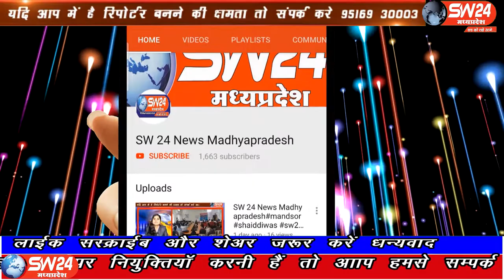sw24news bhopal, 30.09.2019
सुर्खियों में रहने वाले हमीदिया हॉस्पिटल का एक और कारनामा सामने आया रात में ड्यूटी पर तैनात नर्स को सीनियर डॉक्टर ने कपड़ों से माराsw24news